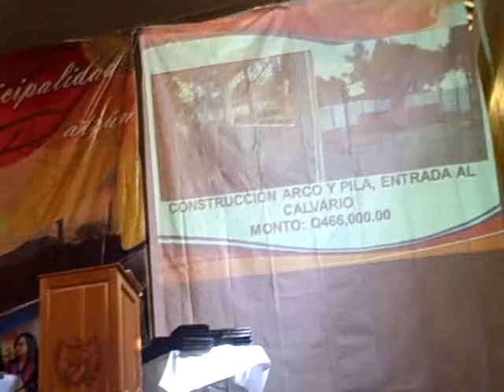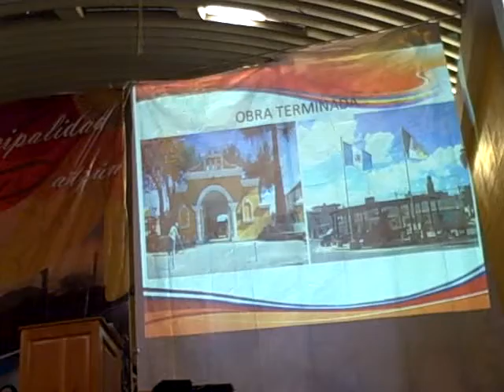Proyectos de desarrollo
Patzún, Proyectos de desarrollo por el Alcalde Municipal Mardoqueo Cancax en la presentación de Rendición de Cuentas de enero a noviembre 2013 de la Municipalidad de Patzún llevada a cabo en el Gimnasio Municipal.